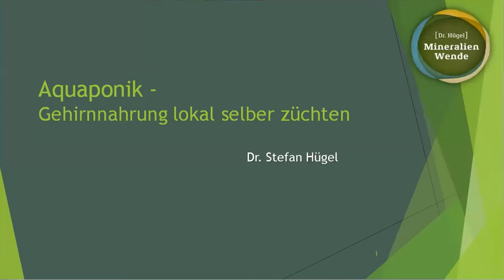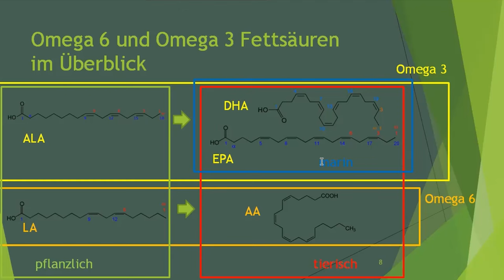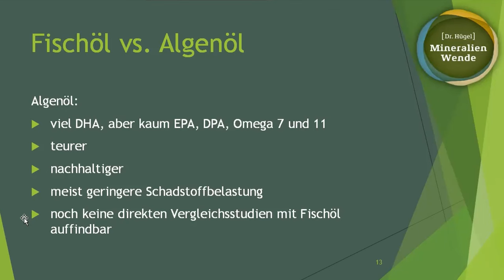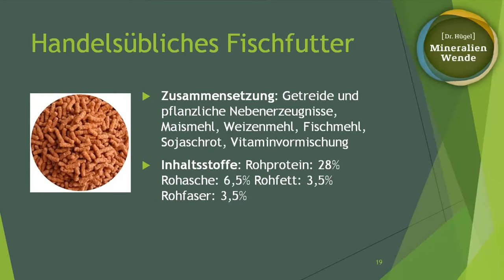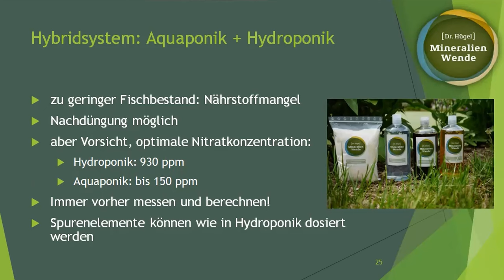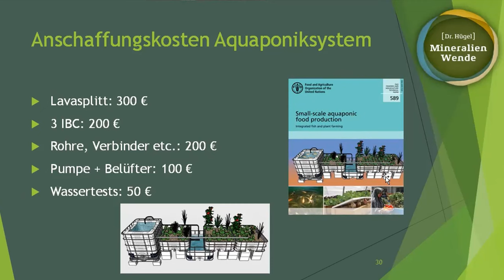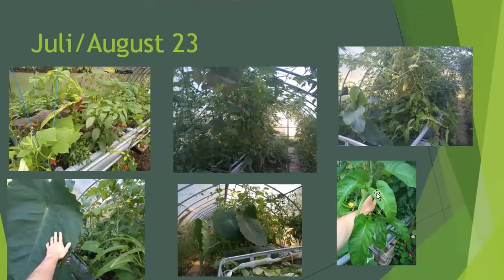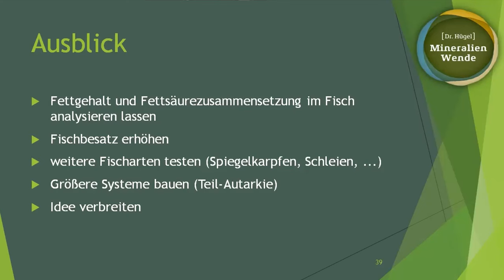Aquaponik - Gehirnnahrung lokal selber züchten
Fischgemüse mit Dr. Stefan Hügel:
Wenn Graskarpen sich hauptsächlich von Schwimmpflanzen erhähren - Entengrütze - entsteht extrem hochwertige Nahrung mit den für das Gehirn so wichtigen DHA/EPA-Fettsäuren (spezielle Omega3). Bei der Wasserreinigung wird Gemüse produziert.
Vortrag von Dr. Stefan Hügel:
Sei Teil des diesmal öffentlichen Mineralienwende-Impulsvortrags mit Dr. Stefan Hügel zum Thema „Aquaponik - Gehirnnahrung lokal selber züchten“! 🐟 🌱🧠
Am 7. Mai um 19:00 Uhr wird Dr. Stefan Hügel Einblicke in sein eigenes Aquaponik-System geben, mit dem Gemüse in Kombination mit Fischen kultiviert wird und seine bisherigen Erfahrungen damit teilen. Es ist kein übliches Aquaponik-System, bei dem die Fische mit Pellets gefüttert werden, sondern es basiert auf der Fütterung mit Wasserlinsen, sodass die Fische aus lokalen Ressourcen produziert werden können und dabei zu wertvollen Lieferanten von langkettigen Omega 3 Fettsäuren werden: die Gehirnnahrung, die leider vielen fehlt.
Das ist der Vortrags-Link im Mineralienwende-Kanal:
   • Expertenabend: Aquaponik-Gehirnnahrun...
Konkrete Zukunftsvisionen im beliebten neuen Buch von Prof. Dr. Ralf Otterpohl
Die Aquakultur ist eines von 100+ Elementen: